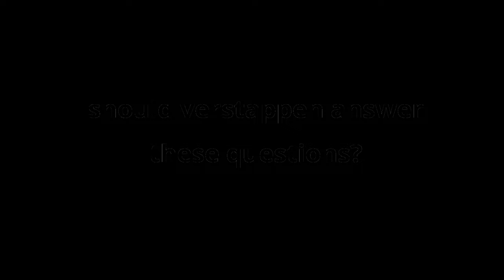Max verstappen speaks on Nelson Piquet & Juri Vips racist remarks...